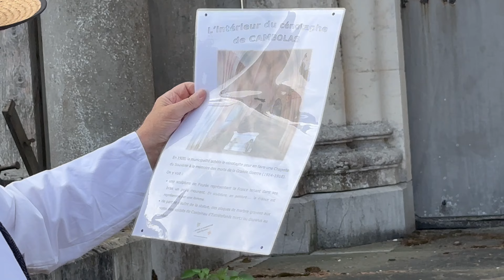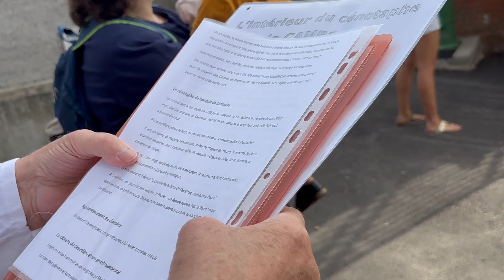Le cénotaphe de Castelnau d'Estrétefonds Historique relaté par René LABRUNE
Historique du cénotaphe du Marquis Hippolyte Victor de Cambolas, érigé dans le cimetière de Castelnau d'Estrétefonds,relaté par René LABRUNE à l'occasion de la journée du Patrimoine du 17 septembre 2023.